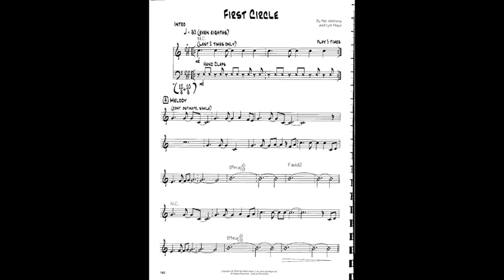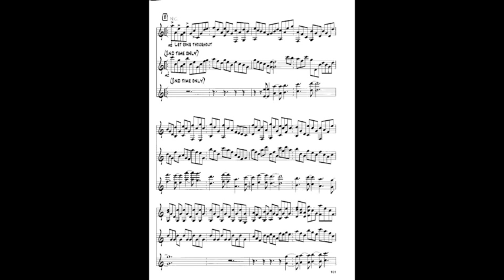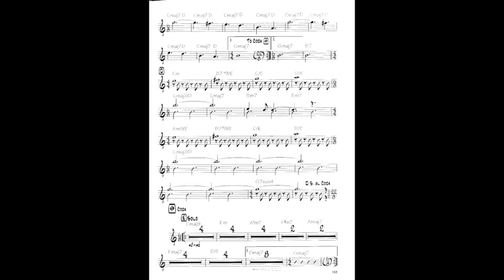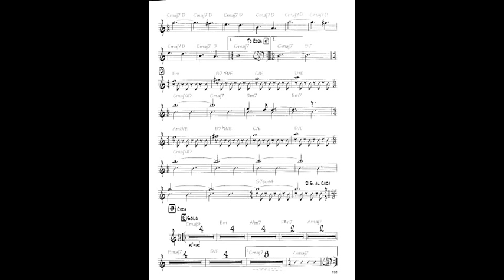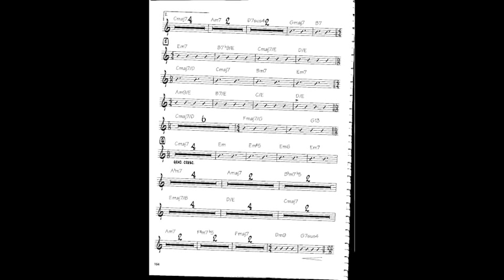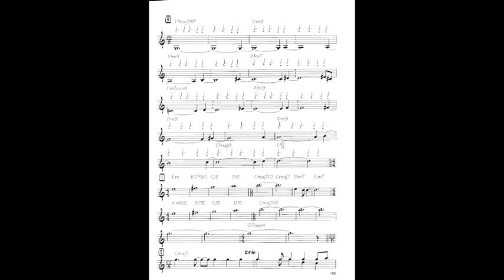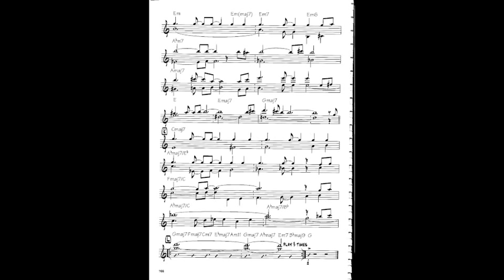First Circle Score - Pat Metheny